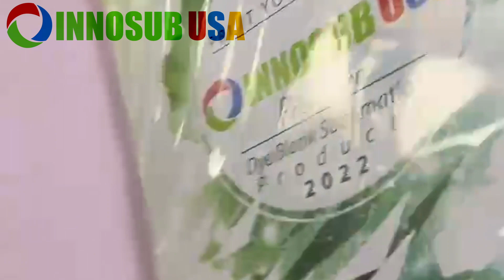INNOSUB USA Sublimation Transfer Paper 120 gsm -60/120 Sheets Per Pack - Ships From Los Angeles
✨✨We Support 24/7/356✨✨
😎INNOSUB USA Head Office: Los Angeles, California, U.S.A;